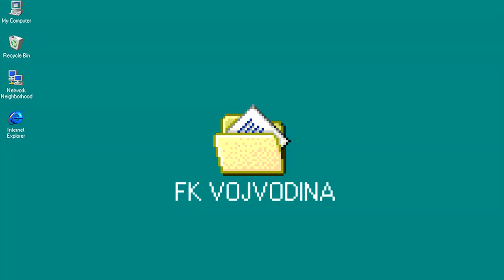TWO TOUCH CHALLENGE w/ FK VOJVODINA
Danas smo u Novom Sadu na FC ''Vujadin Boškov" gde sa ekipom Vojvodine inače klubom koji po istoriji, tradiciji i navijačima uz Crvenu Zvezdu i Partizan čini tu veliku trojku srpskog fudbala. Podelom u dva tima radićemo two touch shooting drill, a ekipe pored mene čine još i Nikola Čumić, Veljko Simić, Nemanja Nikolić, Mamadou Traore, Uroš Kabić i pomoćni trener Milan Stepanov. Uživajte!